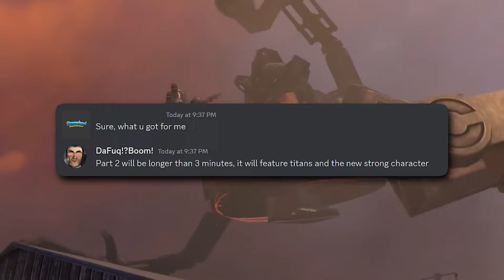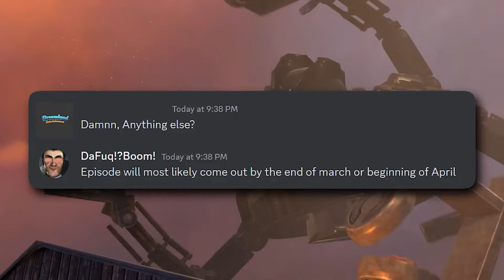Skibidi toilet leaks by Dafuqboom explained in hindi - urdu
In this video we will explain resent 2 leaks by Dafuqboom boom of skibidi toilet episode 72 part 2.

skibidi toilet all episodes, skibidi toilet leaks, skibidi toilet new episode, elite cameraman, skibidi, skibidi toilet, skibidi toilet 72, skibidi toilet season 23